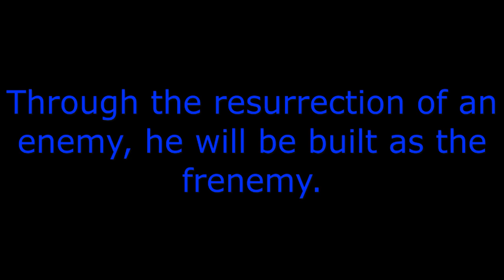? ? ? (Build a boat for treasure)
Welcome to the channel, where we do assorted types of build a boat content every weekday! Turn on all notifications on the channel to get notified when a new video comes out!

(a.k.a Elektronomia) to find the music featured on the channel, and more!